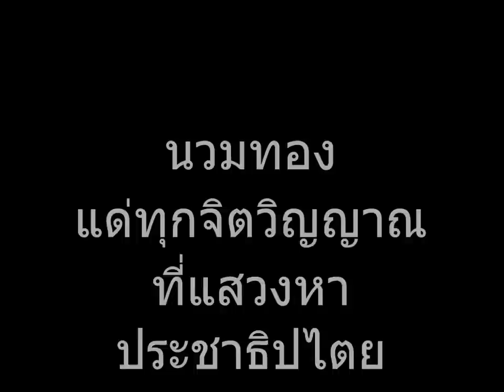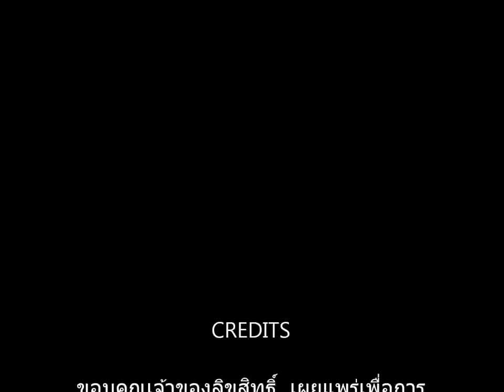***นวมทอง ไพรวัลย์ เพลงประวัติศาสตร์ ของมหาบุรุษประชาธิปไตยไทย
ผลงานเดียวกับเจ้าของเพลง กิโยติน และปีศาจ  ศิลปินล้านนา ฝีมือสุดยอด
เผยแพร่เพื่อการสร้างเสริมประชาธิปไตย